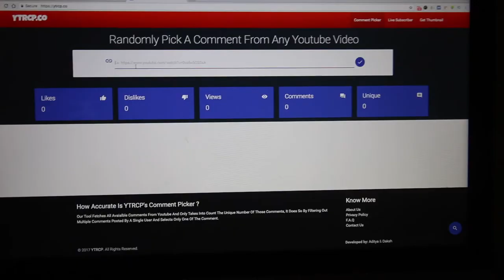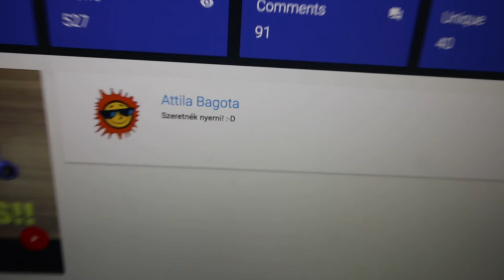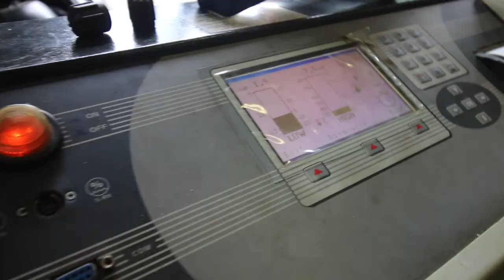Ettől lefagy az agyad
HA SZERETNÉL KÜLDENI NEKEM LEVELET VAGY CSOMAGOT, AZT ERRE A CÍMRE KÜLDHETED:

6900 Makó, Kálvária u. 124.